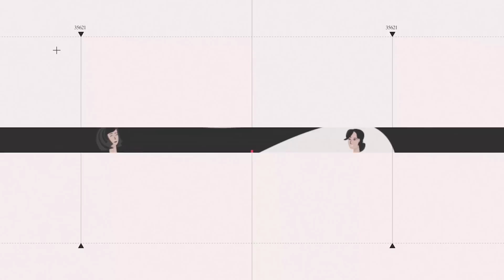ВІКТОР КОВАЛЬЧУК | ПРО ВАЖЛИВЕ З НАТАЛЕЮ ДЕМЕДЮК | RIVNE LIVE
Віктор Ковальчук, директор Міжнародного етнічного фестивалю "ЛіраФест2021", художній керівник Етнокультурного центру "Веснянка" Палацу дітей та молоді  м. Рівне, підсумував роботу Міжнародного етнічного фестивалю "ЛіраФест2021", розповів про гостей, Оствицю та плани на майбутнє.
Слухати радіо RESPECT UA:
Медіа-Центр "Третя столиця" - це громадське незалежне об'єднання. Щоб підтримати нашу команду, ви можете зробити благодійний внесок за цими реквізитами:
Одержувач платежу: ГО "МЕДІА-ЦЕНТР "ТРЕТЯ СТОЛИЦЯ"
Код отримувача: 44043771
Назва банку: РIВНЕНСЬКА ФIЛIЯ АТ КБ "ПРИВАТБАНК"
Рахунок отримувача у форматі IBAN: UA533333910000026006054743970
Валюта: UAH
Щиро вдячні за вашу підтримку!